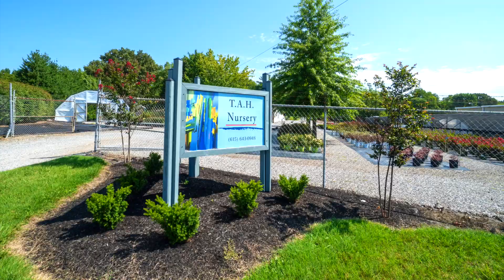Landscaping Nursery FOR SALE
A fully operational working Landscaping & Nursery with equipment

For Sale by Realtor, Heather Deverman with EXIT Real Estate Solutions

Video & Pictures by EnVision Drone & Media Studios